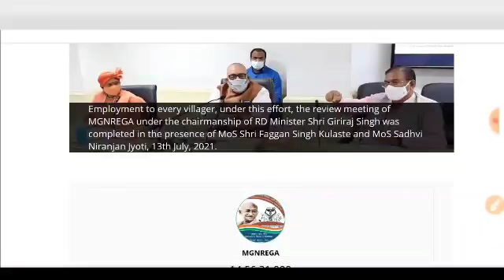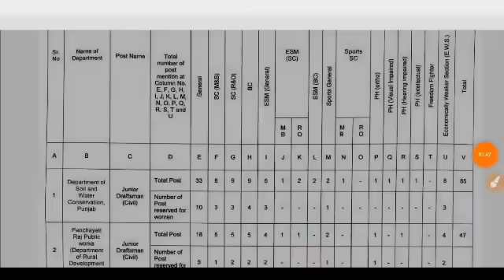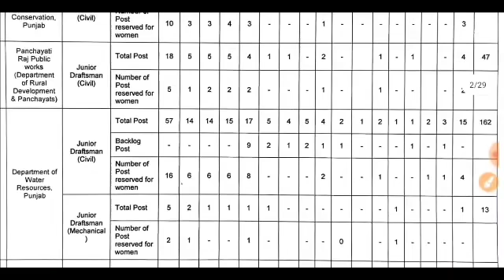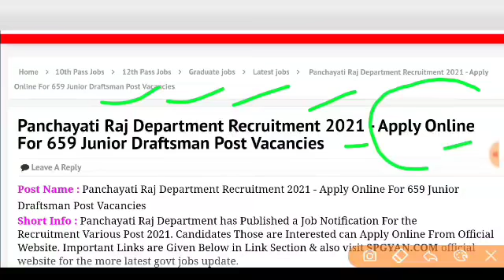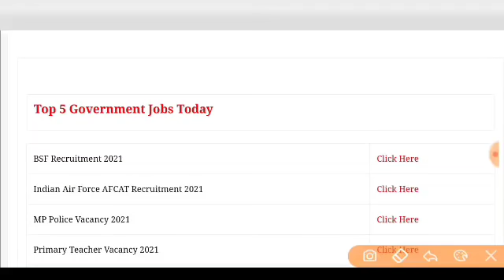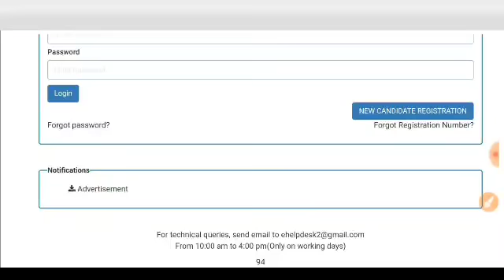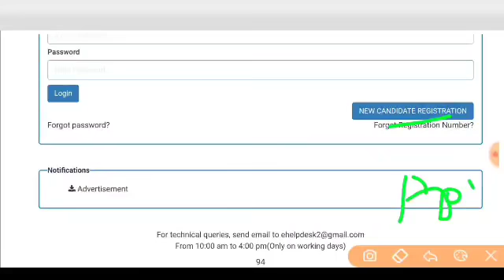ग्रामीण विकास/पंचायतीराज भर्ती 2021 | gram sevak भर्ती 2021| new vacancy 2021 | sarkari naukari 2021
ग्रामीण विकास/पंचायतीराज भर्ती 2021 | gram sevak भर्ती 2021| new vacancy 2021 | sarkari naukari 2021 | ग्राम सेवक भर्ती 2021 | ग्राम विकास अधिकारी भर्ती | ग्राम पंचायत भर्ती 2021, ग्राम सहायक भर्ती , gram vikas adhikari bharti
Gram sevak , Panchayat sachiv gram sevak panchayat sachiv bharti 2021

ग्राम सेवक और पंचायत सचिव भर्ती 2021,new vacancy 2021,sarkari naukari 2021,govtjob portals,yojana 2021,ministry of rural development,gram sevak bharti,anganwadi,panchayat,govt jobs 2021,ग्राम रोजगार सेवक भर्ती
ग्राम पंचायत भर्ती 2021 | ग्राम रोजगार सेवक भर्ती | ग्राम सहायक भर्ती Gram sevak , Panchayat sachiv
ग्राम सेवक और पंचायत सचिव भर्ती 2021 | Gram sevak , Panchayat sachiv exam 2021 | new vacancy 2021 | sarkari naukari 2021 , govtjob portals, anganwadi, panchayat gramsevak​​ grampanchayat​​ newvacancy2021​​ anganwadi​​ sarkarinaukari2021​​ govtjobportals​​

ग्राम विकास अधिकारी भर्ती
आंगनवाड़ी सुपरवाइजर
govtjob portals